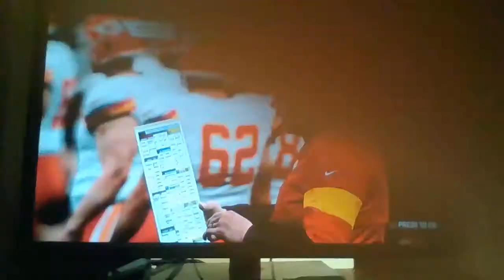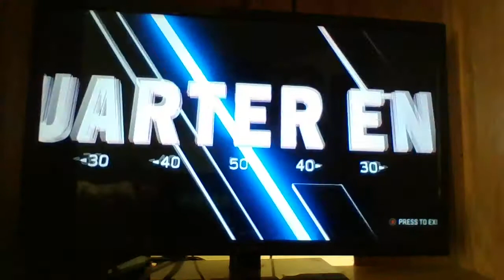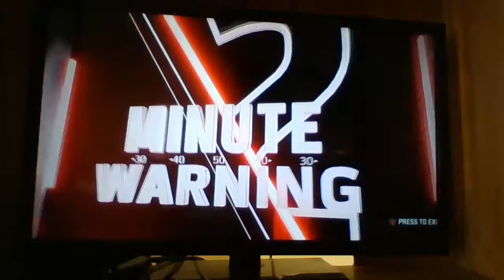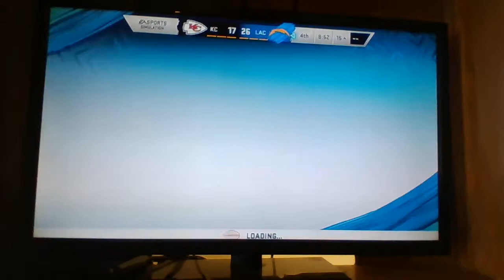(8-3) Seattle Natives at (5-6) LA Earthquake week 12 Thursday Night Primetime y2